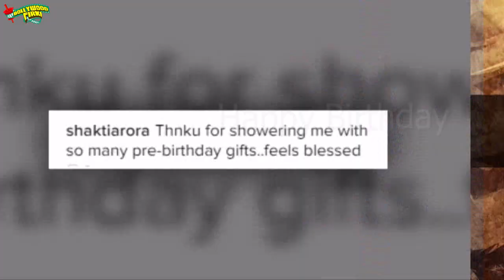Shakti Arora Turns 30th Today | Happy Birthday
Telly world ke handsome hunk Shakti Arora ne Serial 'Meri Aashiqui Tumse Hi' mei Ranveer Vaghela ka role play karke, darshakon ke dil mei ek khaas jagah bana li thi. Aur ab ye actor Sony tv ke 'Mann mei hai Vishvas' serial ko host kar rahe hai. Shakti aaj apna 30th Birthday Celebrate karenge.. Kuch din pehele hi Shakti ne apne instagram account par apne fans ke bhejhe hue gifts ki photo post ki,jahan unhone likha hai, ‘Thnku for showering me with so many pre-birthday gifts.. feels blessed’. Well Jhalak Dikhala Jaa mein inke participation ki baat ki jaaye toh show ke makers se actor ki baat chit jaari hai, par abtak kuch confirm nahi hua hai. Agar sabkuch thik raha, toh Jald hi Shakti is upcoming show mei contestant bane hue nazar aaege. Shakti ne waise toh kayi daily soaps mei acting kiya hai, par is competition mei peheli baar Shakti ke sizzling dancing moves ko dekhna vakayi intresting hoga. Aaj inke janam din ke maukey par Hum bhi Shakti ko dher saari shubkaamnaein dete hai, aur umeed karte hain ki yeh industry mei aur uchaiyaan haasil kare. Telivision ke more updates ke liye dekhte rahiye humara channel.